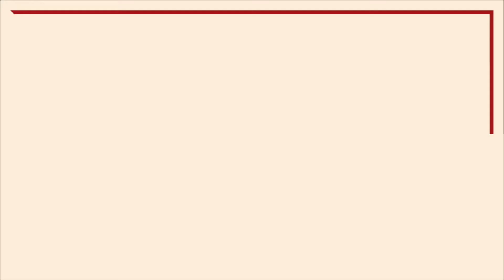ZOOM SUR... GEORGE DANDIN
Muriel Mayette-Holtz et la troupe du TNN vous donnent rendez-vous trois fois par semaine pour un gros plan sur un grand personnage du répertoire.
George Dandin est présenté par Frédéric de Goldfiem !

George Dandin ou le Mari confondu - Molière